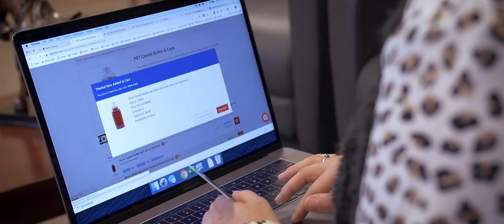More Than Your Ordinary Product | U.S. Plastic Corporation®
When you order with US Plastics, you’re not ordering a typical product. You’re ordering a product with a mission.  Click “Show More” for further details.

Our founder Stanley Tam's faith in Jesus was always at the center of both his personal and business life. It’s because of this faith US Plastics Corp is able to give 100 percent of its profits to support missions around the world.